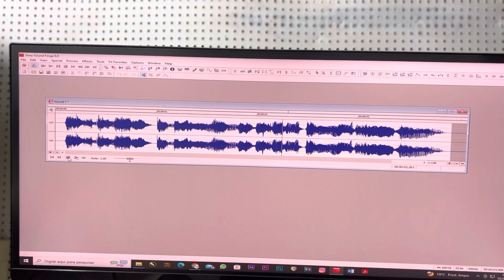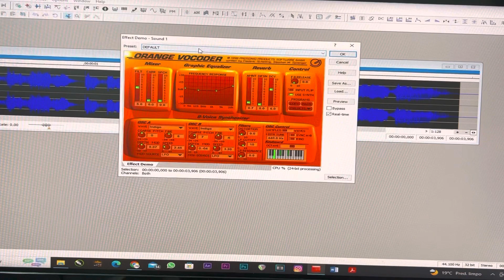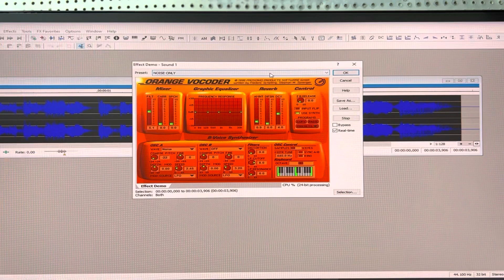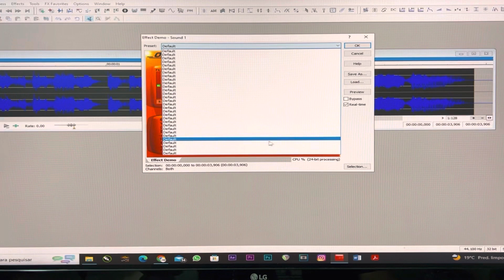COLOQUEI LARANJA NO SOUND FORGE VEJA O QUE DEU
Fiz uma edição no sound forge e coloquei laranja na produção, veja como ficou esse efeito.

Edição de áudio, vinheta audio, produção de audio, video aula de edição de áudio, curso de locução online, curso gratis de edição de vinheta.